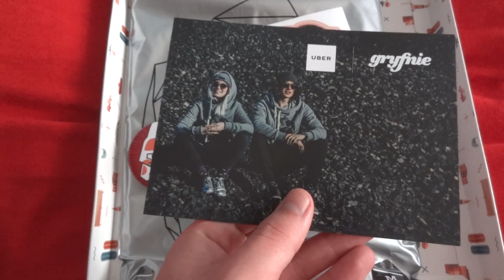NIESPODZIANKA od Gryfnie i ESN2017!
(z kodem PIERON 3% zwrotu)